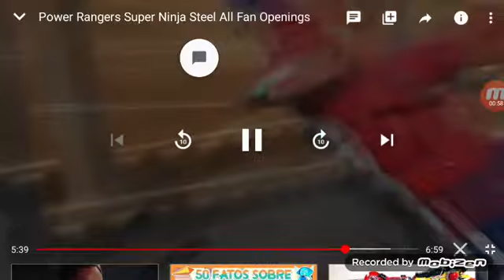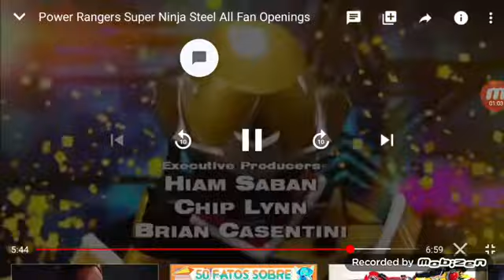Steven universo ninja steal Power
João Rafael Bittencourt Rodrigues